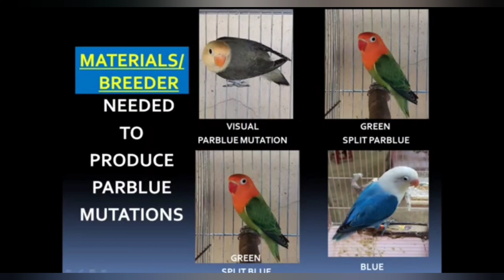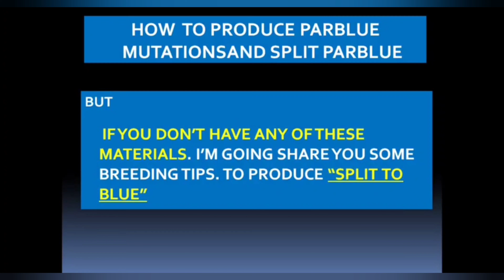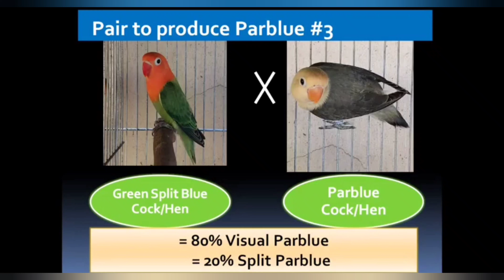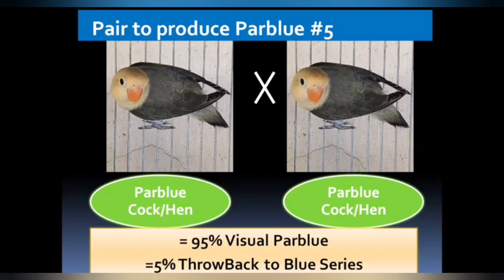HOW TO PRODUCE PARBLUE/SPLIT PARBLUE MUTATION LOW BUDGET#birdlover#backyardpets